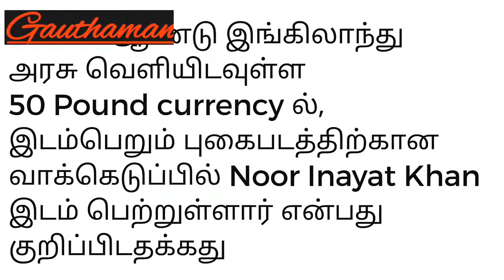Noor - Inayat - Khan|Story|Tamil|Gauthaman|ASG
Real life story of princess spy Noor inayat khan